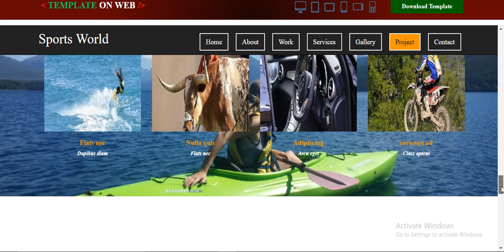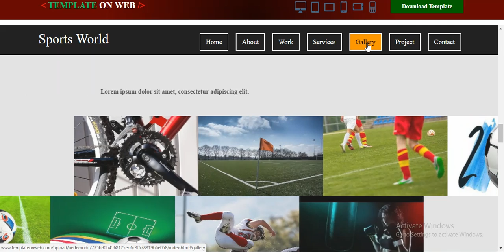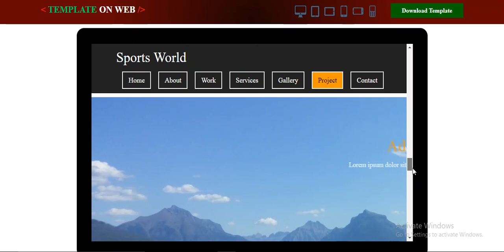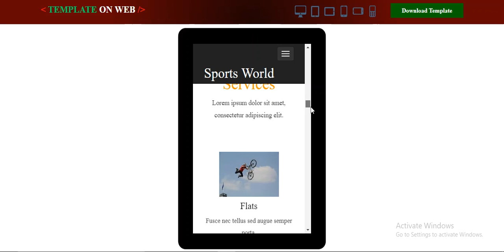Free Sports Team Website Template - Template On Web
Download Free sports team responsive website template. Use this web template for Sports Club / Games Club / Sports Coach to show your work profile. Website template is responsive and adaptive to the Smartphones and Cross Browsers.